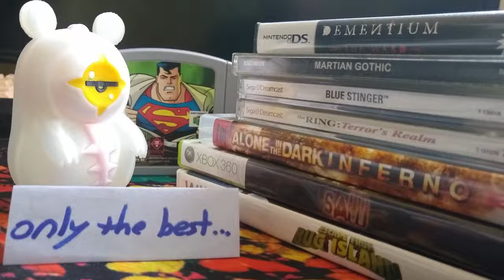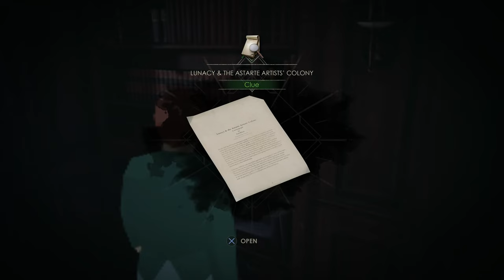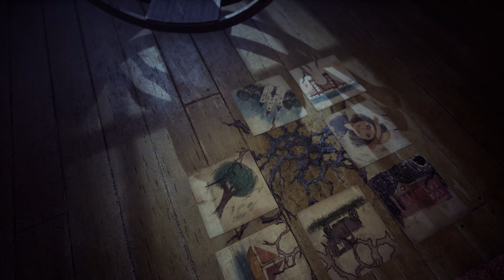Bumbling Through Alone in the Dark 2024 p.6 - Jeremy's Mental Health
Looks like Jeremy's brain has got a bad case of shadow worm. You hate to see it.